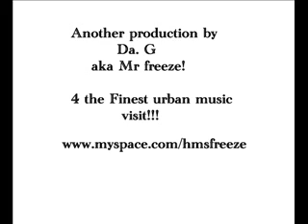blue cheese - F3ZE , GRIME INSTRUMENTAL - 2009 NEW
love this tune...